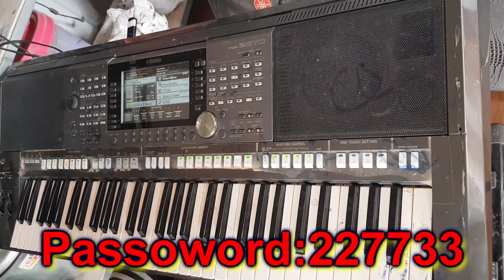ចង្វាក់សំរាប់លេងបទ ខ្មើតចុះខ្មើតឡើង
ចង្វាក់សំរាប់លេងបទ ខ្មើតចុះខ្មើតឡើង ជាចង្វាក់សាមផ្ល័រ.
មានលក់សាមផ្ល័រសំរាប់អកកាដង់យ៉ាម៉ាហាគ្រប់សេរី.